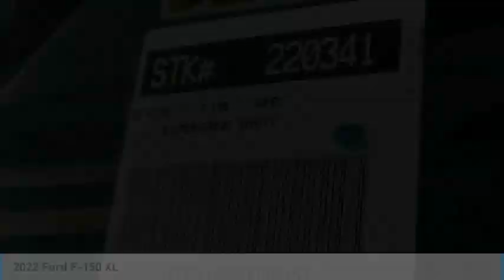2022 Ford F-150 ORANGE TUSTIN PLACENTIA FULLERTON ORANGE COUNTY 00220341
Villa Ford
2550 N. Tustin St.

VILLA FORD PROUDLY SERVICING ORANGE, TUSTIN, PLACENTIA, FULLERTON, ORANGE COUNTY, & SURROUNDING SOUTHERN CALIFORNIA LOCATIONS. THIS WHITE 2022 Ford F-150 IS EQUIPPED WITH A 5.0L V8, AUTOMATIC TRANSMISSION, AND RECEIVES AN ESTIMATED . CONTACT VILLA FORD AT TO SCHEDULE A TEST DRIVE AND TAKE THIS 2022 Ford F-150 HOME TODAY, OR VISIT OUR SHOWROOM CONVENIENTLY LOCATED AT 2550 N. TUSTIN ST. ORANGE, CA 92865. STOCK #: 00220341 | 2022 Ford F-150 SECURITY SYSTEM POWER WINDOWS AIR CONDITIONING TRACTION CONTROL 2022 Ford F-150 XL 4WD, 4-Wheel Disc Brakes, ABS brakes, Air Conditioning, Auto High-beam Headlights, Brake assist, Delay-off headlights, Driver door bin, Dual front impact airbags, Dual front side impact airbags, Electronic Stability Control, Emergency communication system: SYNC 4 911 Assist, Exterior parking camera rear: With Dynamic Hitch Assist, Front anti-roll bar, Front reading lights, Front wheel independent suspension, Fully automatic headlights, Illuminated entry, Low tire pressure warning, Occupant sensing airbag, Overhead airbag, Overhead console, Panic alarm, Passenger door bin, Passenger vanity mirror, Power door mirrors, Power steering, Power windows, Radio data system, Rear step bumper, Remote keyless entry, Security system, Split folding rear seat, Steering wheel mounted audio controls, Telescoping steering wheel, Tilt steering wheel, Traction control, and Variably intermittent wipers. 4WD 10-Speed Automatic 5.0L V8 4WD. Recent Arrival! ~~GIANT SELECTION, GIANT SAVINGS, ALWAYS MORE FOR YOUR TRADE!! STOCK #: 00220341 | VIN: 1FTFW1E59NKD09853 | 2022 Ford F-150 SECURITY SYSTEM POWER WINDOWS AIR CONDITIONING TRACTION CONTROL Villa Ford